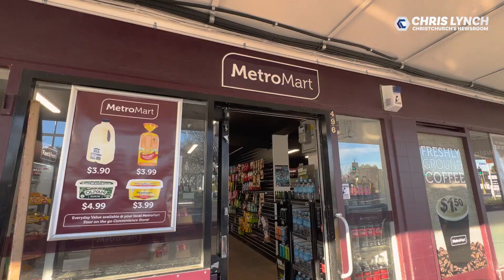Popular Christchurch dairy one of seven victims of shocking overnight crime spree.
Popular Christchurch dairy Cutts Mini Mart in Russley was one of seven victims of another shocking overnight youth crime spree. I visited the owner who said no retailer in Christchurch could escape rampant crime amidst New Zealand's deteriorating state.